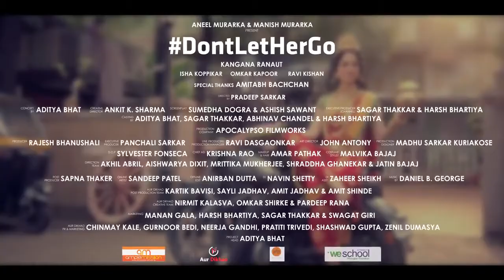Best Video of Kangana Ranaut